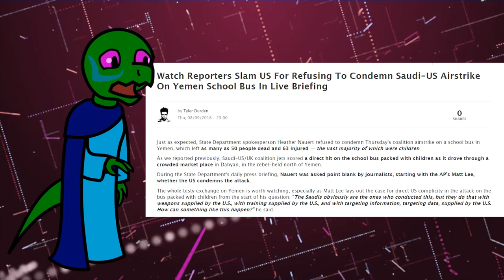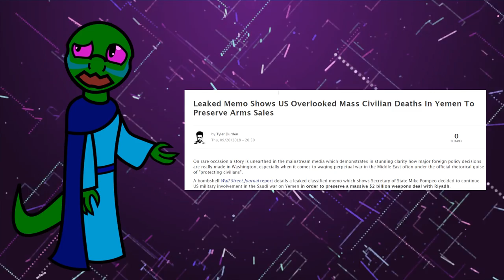Judge Kavanaugh! Pay No Attention to Yemen!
Sources:
ZeroHedge: Beginners Guide to Conflict in Yemen